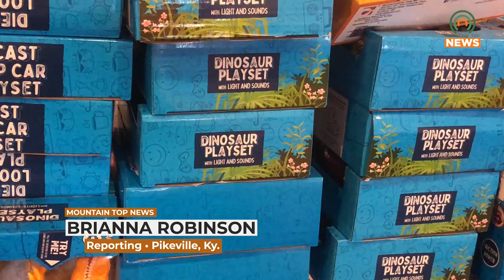God's Haven Ministries Toy Drive Returns December 2, 2023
God's Haven Ministries started an annual toy drive twenty-one years ago.  Their next one is on Saturday, December 2, 2023.